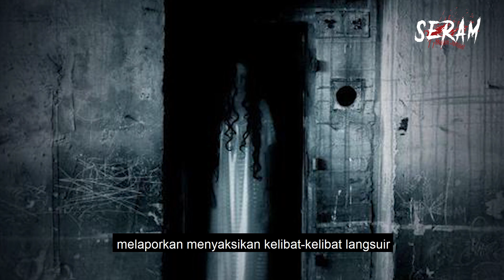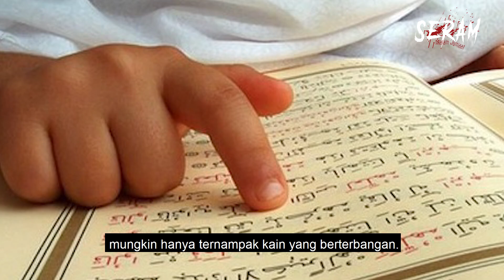KISAH SERAM ASAL USUL HANTU LANGSUIR YANG RAMAI ORANG TAK TAHU | Episod 51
Menceritakan asal-usul datangnya nama dan kewujudan hantu mengikut kepercayaan masing-masing. Pernah tak korang tahu dari manadatangnya Hantu Langsuir...